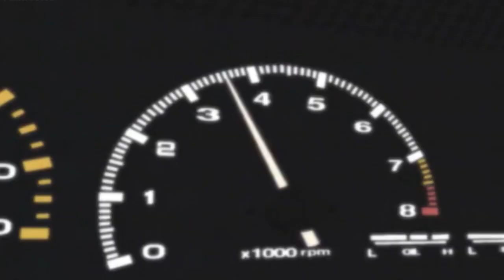Takumi Angers Bunta but kinda but not really